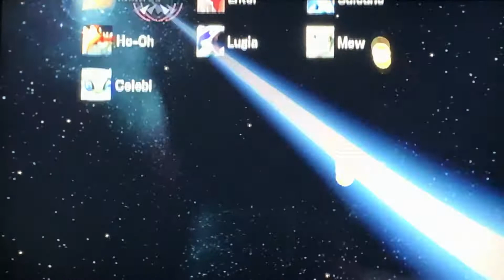Baseball Boy Plays Super Smash Bros Brawl All Star Mode Hard Marth